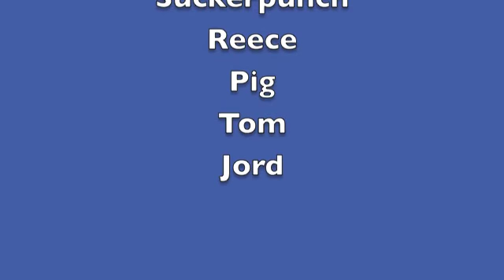SUCKERPUNCH - Studio Diary Day 4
Suckerpunch are a UK midlands based 4 piece pop punk band.